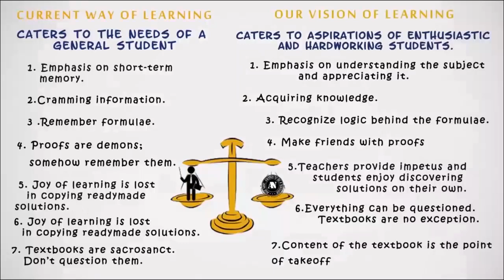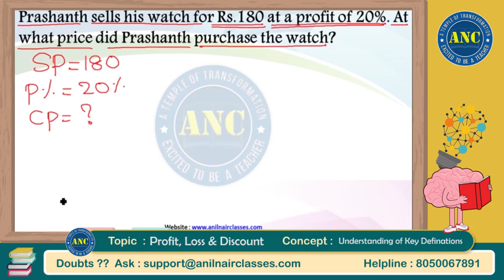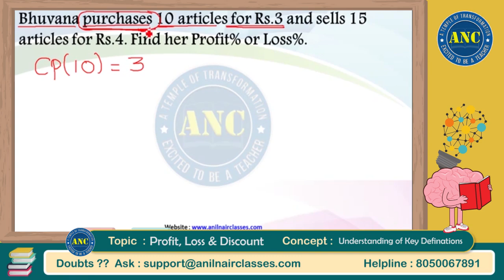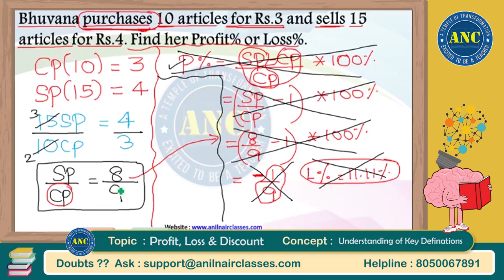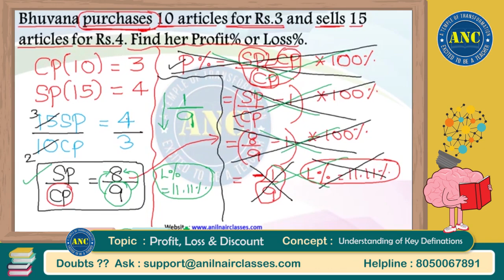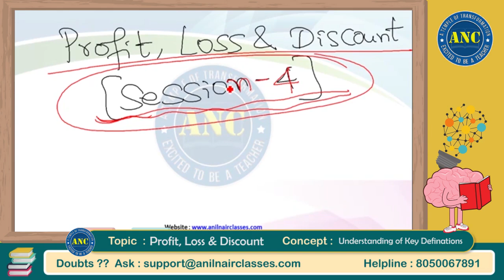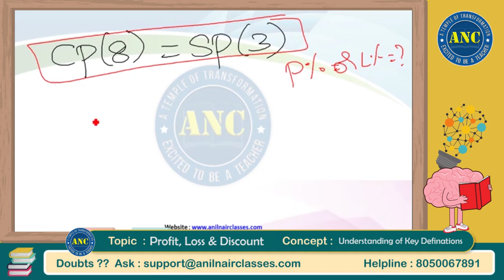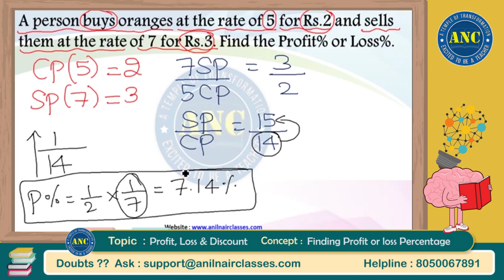Profit, Loss & Discount | Session 2 | ANIL NAIR CLASSES | Concepts, Shortcuts and Problems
Who will teach me?

- Mr.Anil Nair- India's No.1 Aptitude Trainer- Maths and DI- 15+ yrs Experience
- Mr.Ajay- Author of 2 Mathematical books- Maths and DI - 10+yrs experience
- Mr.Krishna Rao- Oxford University MBA- Reasoning- 18+yrs experience
- Mr.Deepak- Stanford MBA- Verbal- 12+ yrs experience
- Mr.Sanjeeb- 99+%ler in CAT- Logical Reasoning and DI - 15+yrs experience
- Ms.Neha- MBA In USA- Verbal - 10+yrs experience
- Ms.Ramya- 10+yrs experience in teaching-Reasoning.